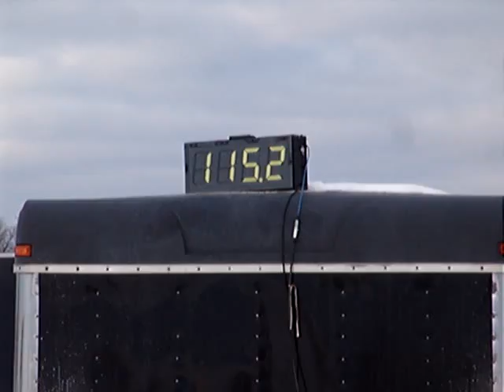NBSSR Radar Runs 02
Radar Runs 021508 North Bay